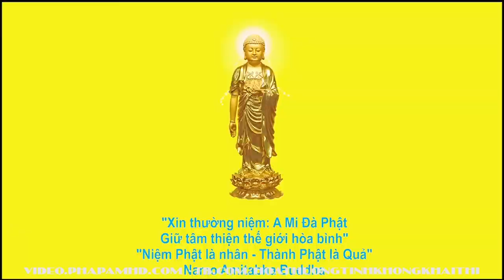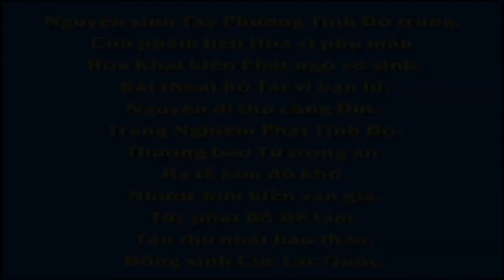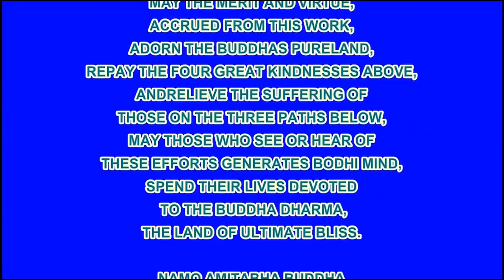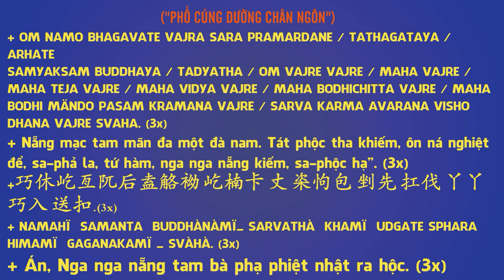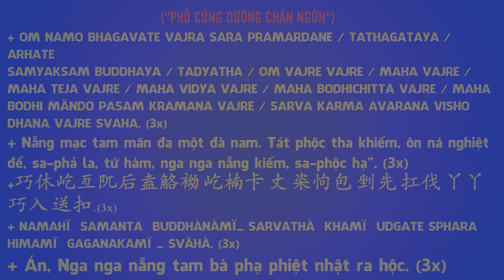Phóng Sinh Được Thoát Nạn, Phim Hoạt hình Phật Giáo, Pháp Âm HD